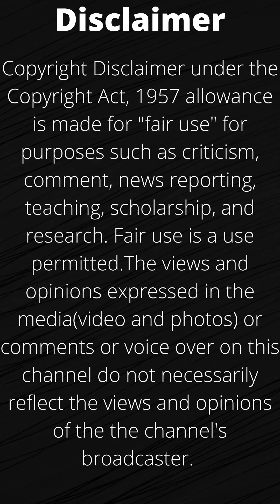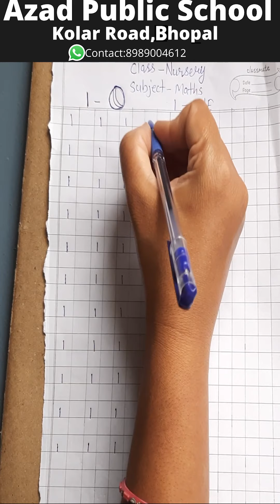Class Nursery-Subject: Mathematics: Counting(One) M.P. Board(2021)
Class Nursery
Subject: Mathematics
Counting(One)

M.P. Board(2021)

PDF-